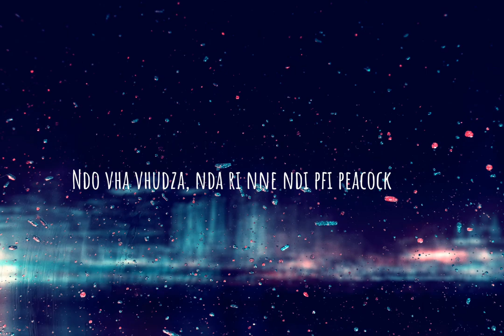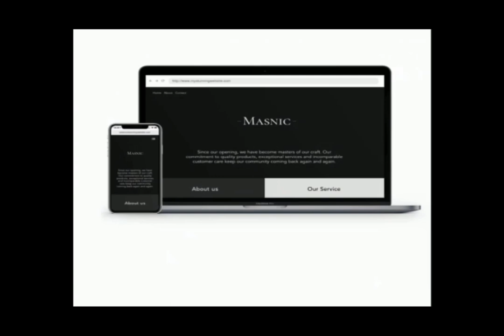Peacock Revisit (Lyrics) - Uncle Waffles & Ice Beats Slide Ft Sbuda Maleather